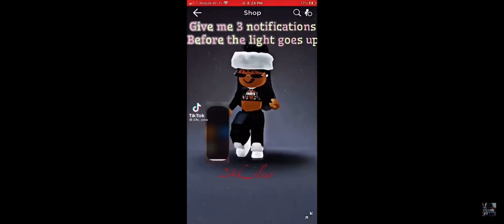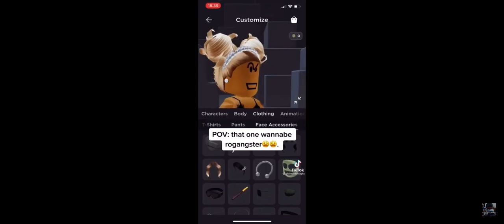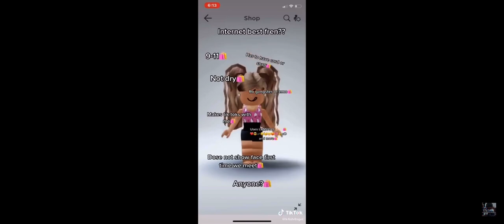Ro gangsters tiktok compilation part 1.